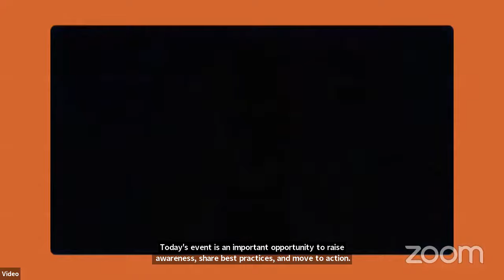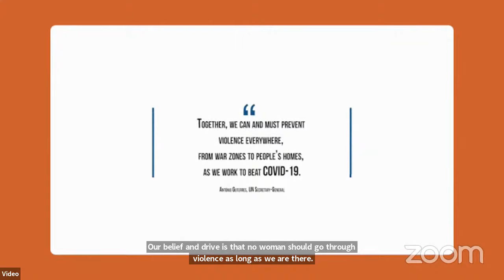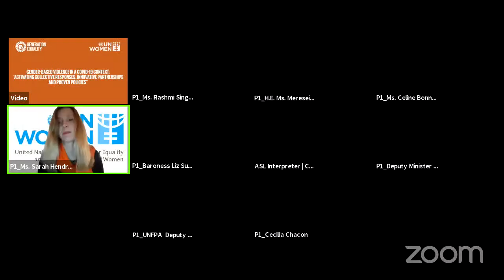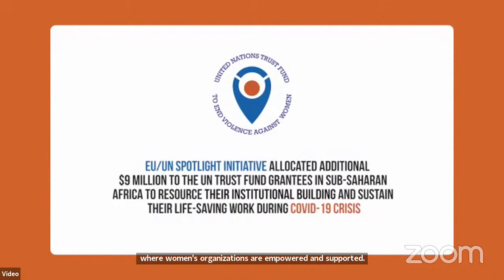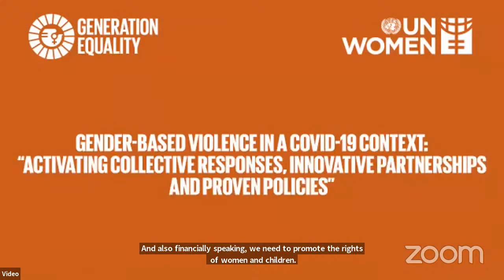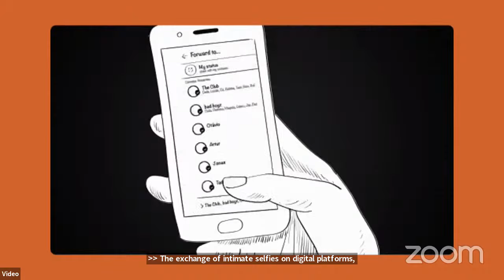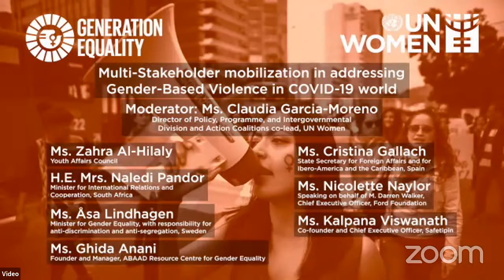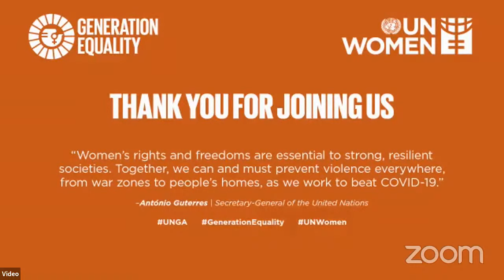Gender-Based Violence in a COVID-19 Context | UNGA 75 High-Level Side Event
UN Women is hosting a high-level side event to highlight progress made on tackling gender-based violence in the context of COVID-19, and to activate the UN Secretary-General engagement strategy on gender-based violence. The event organized on the margins of the 75th United Nations General Assembly will also profile the Generation Equality Forum Action Coalition on Gender-Based Violence (one of the themes of the six Action Coalitions), with a strong, vibrant, and results-driven constituency of fifteen leaders from Member States, civil society, the private sector, philanthropies, and international organizations, and its potential to drive change and achieve concrete impact in the coming five years.

Participants at the meeting, including champion Member States, grassroots activists, civil society organizations, as well as young leaders, will also discuss collective responses, innovative partnerships and proven policies solutions to ending violence against women in a COVID-19 world, including invaluable support and adapted measures provided by the UN Trust Fund to End Violence Against Women.

Participants include Mr. António Guterres, United Nations Secretary-General; Ms. Phumzile Mlambo-Ngcuka, UN Women Executive Director; Ms. Henrietta H. Fore, UNICEF’s Executive Director, Baroness Liz Sugg, Minister for Foreign and Development Affairs and Special Envoy for Girls’ Education of the United Kingdom; Ms. Cecilia Chacón Castillo, Minister for Human Rights of Ecuador; Ms. Mereseini Vuniwaqa, Minister of Women, Children and Poverty Alleviation of Fiji; Ms. Jutta Urpilainen, European Commissioner in charge of international partnerships; Ms. Helena Dalli, European Commissioner in charge of Gender Equality; Ms. Elisabeth Moreno, Minister Delegate for Gender Equality, Diversity and Equal Opportunities of France; Ms. Martha Delgado Peralta, Undersecretary for Multilateral Affairs and Human Rights, Ministry of Foreign Affairs of Mexico; Ms. Ann Bernes, Ambassador for Gender Equality and Coordinator of Feminist Foreign Policy; Ms. Rachel Shebesh, Chief Administrative Secretary in the Ministry of Public Service and Gender of Kenya; Ms. Celine Bonnaire, Executive Director of the Kering Foundation; Ms. Nicolette Naylor, International Program Director, Gender, Racial, and Ethnic Justice of the Ford Foundation; Ms. Ghida Anani, founder and manager of ABAAD – Resource Centre for Gender Equality; Ms. Kalpana Viswanath, Co-Founder and CEO of Safetipin; Ms. Zahra Al Hilaly, Youth Affairs Council, Ms. Rashmi Singh, International Foundation for Crime Prevention and Victim Care, India.